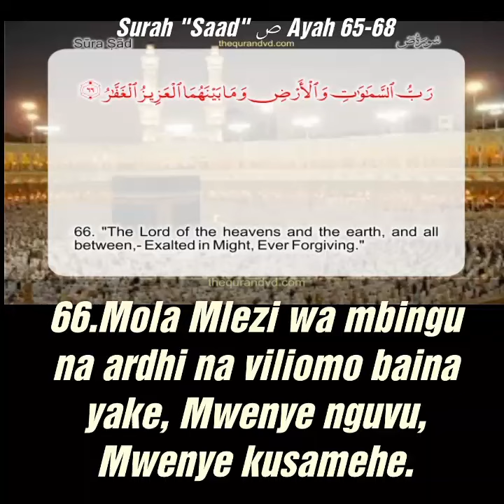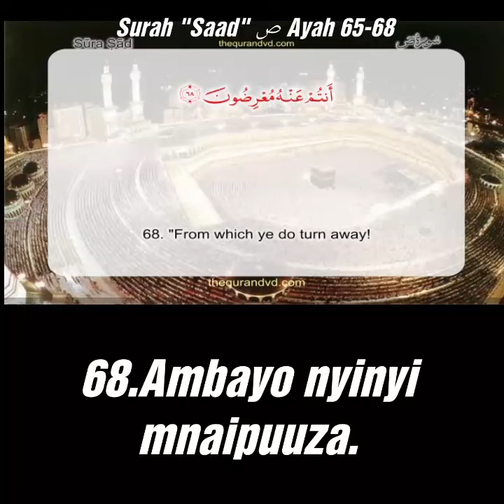Surah "Saad" ص Ayah 65-68